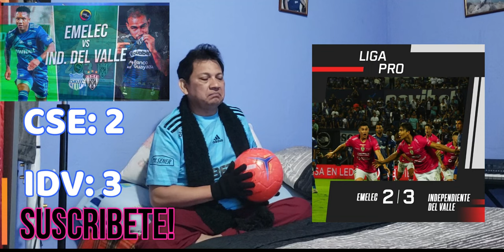El Bombillo no pudo celebrar con alegria sus 94 años! CSE 2 IDV 3 - REACCION!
CRISIS MILLONARIA!!
Independiente del Valle venció 3-2 a Emelec en la fecha 8 de la Liga Pro de Ecuador
El plantel negriazul se impuso en su visita a Emelec en el Estadio George Capwell en un dramático partido por una fecha más de la Liga Pro.